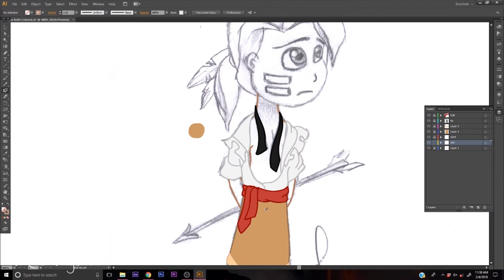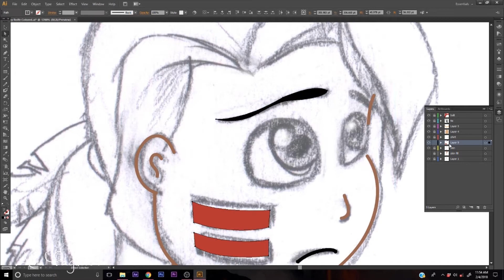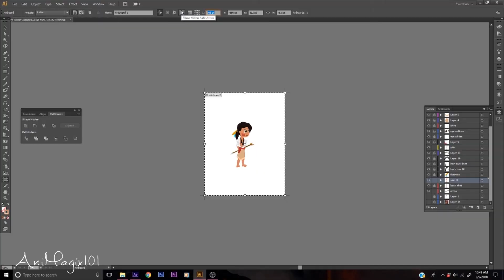Tommy Rolfe {Son of Pocahontas} ♦ Speed Draw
Program: Adobe Illustrator CS6

Hi guys! So I'm making great progress on my Epilogue and MEP parts. But yesterday my laptop refused to turn on again, so I checked to see what I could edit on my computer. I noticed an in progress WME for my coloring of Tommy Rolfe, son of Pocahontas and John Rolfe that I started in January. So I just decided to finish it!

I used Adobe Illustrator before, but never for a WME, so this was pretty fun! I had drawn this in July of last year and here is my headcanon:
John Rolfe and Pocahontas have an adorable son named Thomas, Tommy for short. He's dragged along to all of their high class royal functions in England, but has a deep connection to his Powhatan roots through his partner in crime, Ute!
Pocahontas and John Rolfe at first think it's adorable and play along, but sometimes it gets to be a little too much, Tommy ruining his dress shirts and painting his face right before fancy dinners!
I wanted him to look like a perfect mix between his two parents, not more like one than the other. So I based his hairstyle more like John Rolfe's with a darker color, and made his eyes hazel as a mix between John's green and Pocahontas' brown. And I based his skin color on a painting that was long thought to be of a young Tommy Rolfe.
~Aariel

P.S. Sorry for the lagginess. I don't know how that happened, and I tried to edit most of it out.

Audio:
~ Nimesh Tandey